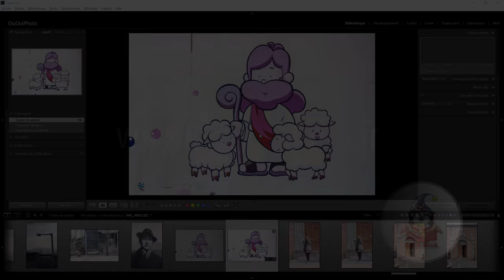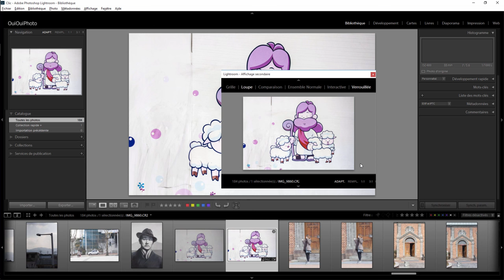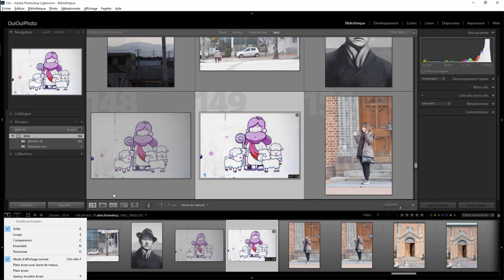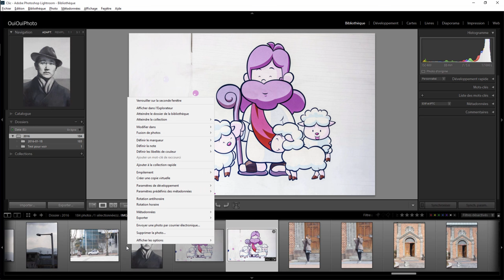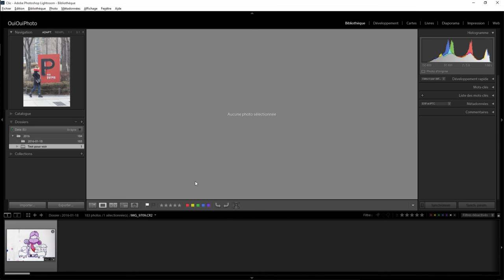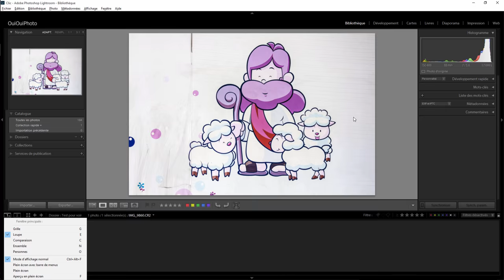Lightroom mais encore 44 - Clic droit